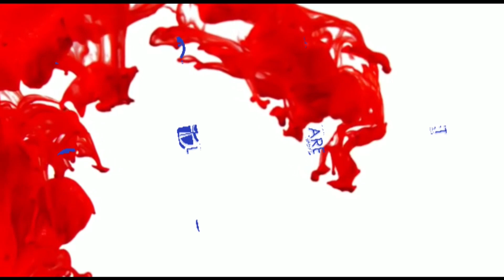HORA DE LA MISERICORDIA JUEVES 8 DE JUNIO 2023 SANTUARIO NACIONAL DEL CORAZÓN DE MARÍA